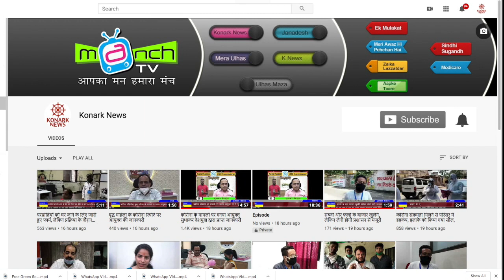जब तक डम्पिंग नही हटेगा, तब तक हम नही हटेगे: अमर लुंड